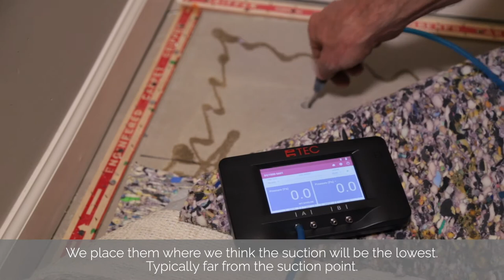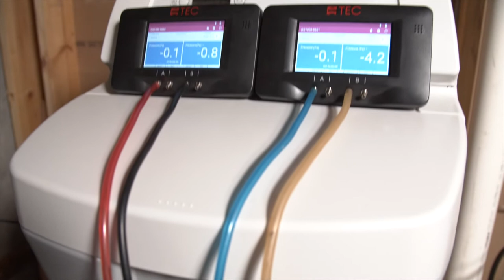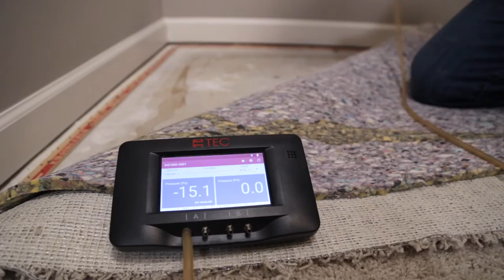How To Activate a Passive Radon Mitigation System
In this video, we'll look at activating a passive radon mitigation system in Rachael Malberg's home.

Rachael was diagnosed with lung cancer and has never smoked. Radon is believed to be what caused her lung cancer.

Rachael is an advocate for radon testing and mitigation. I am forever grateful for her work and the lives she has saved by sharing her story.

Thank you for trusting us with your family's health and home, Rachael.

What is a Passive Radon System?

A passive radon mitigation system is basically the guts of a radon system installed during your home's construction.

It includes a gas-permeable layer and a 6-mil vapor barrier below the concrete floor.

The gas-permeable layer is typically 4-inches if washed river rock or soil gas mat.

If rock is used below the slab, then at least 10 feet of perforated pipe is embedded in the rock layer.

There is also a 3-inch vent PVC pipe that connects to the soil gas mat or perforated pipe. This can also connect to an interior drain tile system.

The 3-inch vent pipe then goes from the sub-slab connection, through the concrete floor, up to the attic through the interior walls of your house, and out through the roof.

The vent pipe is insulated in the attic to prevent freeze-up and condensation issues. It is also pitched to drain water to the sub-slab material.

A passive system works by relying on the stack effect. It will be more effective if the vent pipe stays warm and is as straight as possible with a limited number of fittings.

An outlet is required in the attic next to the radon vent pipe. This allows for the addition of a radon fan in the future.

Openings to the soil need to be sealed during the construction of your home.

These openings include the sump basket cover, floor to wall joints, control joints, block tops, plumbing block-outs, plumbing penetrations, and crawl spaces open to the soil.

Studies have shown that passive radon remediation systems reduce radon levels by approximately 50 percent.

Passive radon mitigation systems became a requirement of Minnesota homes built after June 1, 2009.

Activating a Passive System

Activating a passive radon mitigation system means adding a radon fan in the attic to create suction on the gas-permeable layer or soil gas mat below your home.

A visual gauge, called a  U-tube manometer, is attached to the radon vent pipe. The U-tube measures your radon fan's suction and indicates whether or not your radon fan is working.

An active radon system monitor is also attached to the vent pipe. An active system monitor will have an indicator light and an audible beep if it senses a drop in airflow or pressure inside the vent pipe.

Sealing openings to the soil is a crucial aspect of radon mitigation. Sealing is the key to designing and engineering effective and efficient radon reduction systems.

Fan selection is determined by doing pressure field extension testing. Pressure field extension testing measures the strength and extent of suction that the radon system creates under your home's concrete floor.

The key to getting your radon levels as low as possible is the engineer a mitigation system that creates suction under your entire home.

Problems with Passive Radon Mitigation Systems

Passive radon mitigation systems components are not typically installed by radon mitigation contractors. They are installed by excavators, concrete crews, and plumbers.

This can lead to issues when we are hired to activate a passive radon system.

We often find inadequate sealing, water traps created in the vent pipe that block airflow, no room in the attic to install the radon fan, no pitch on the vent pipe to drain condensation, an improper connection to the sub-slab material, and a few other problems I'm forgetting to mention.

Final Thoughts

The home in this video is the worst passive system I have come across so far.

We had budgeted a day to activate the system and two days to shoot interviews with Racheal and get some footage for Fantech.

It ended up taking three and a half days to complete activating Racheal's system.

The film crew did not stay as late as I did every night, so I apologize that we didn't capture some details.

Timecodes:
00:00 Intro
00:33 What is a passive radon mitigation system?
01:13 Adding the radon fan to a passive radon system.
02:58 Drilling test holes to measure pressure field extension.
03:27 How to install a sealed cover on a sump basket.
04:54 Sealing floor to wall and control joints with Radon Sealant.
06:13 Measuring pressure field extension
07:14 Troubleshooting why we have weak pressure field extension.
08:10 Enlarging radon suction point
09:32 Installing U-tube manometer and radon system alarm.
10:55 Installing a larger radon fan.
11:42 Setting the potentiometer of the Fantech Rn 4EC radon fan.
13:00 Radon system explanation
15:59 Radon test after mitigation

-Jesse Green